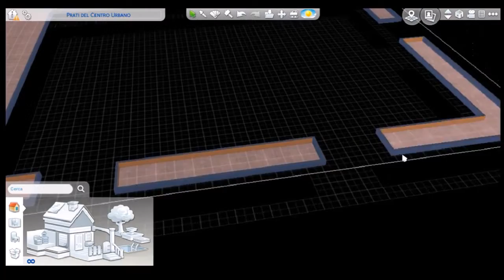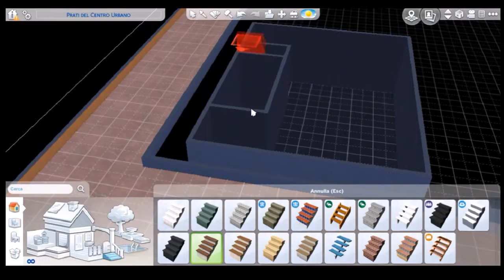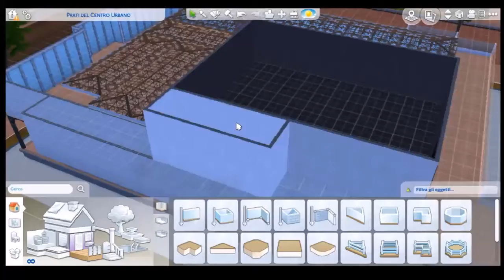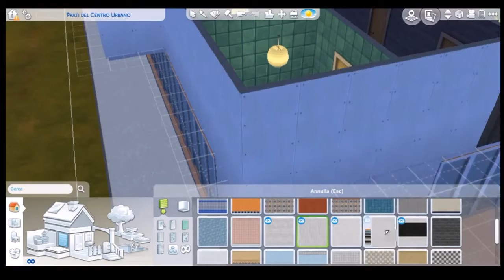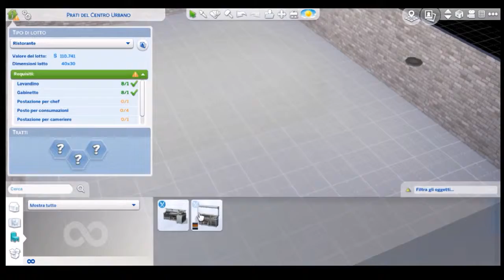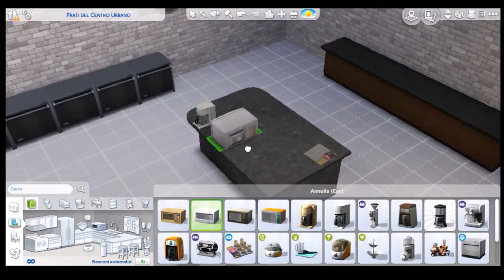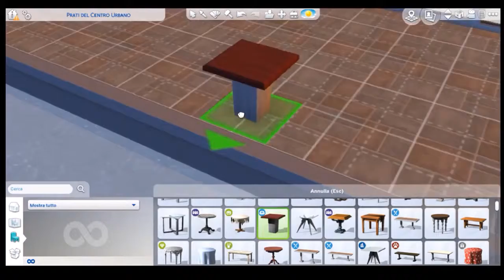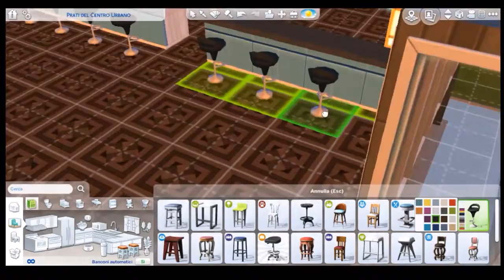The Sims 4 speed build ristorante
ciao spero che il video vi sia piaciuto ci o messo un po a editare il tutto e se avete dei consigli scriveteli pure nei commenti XD